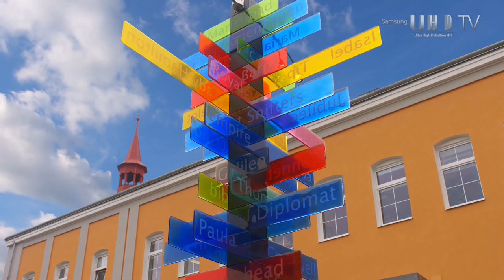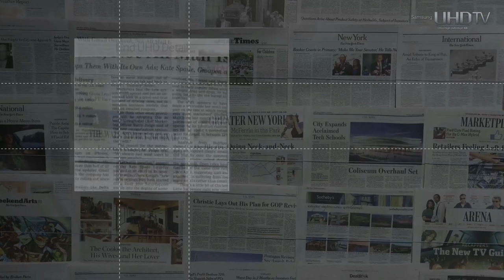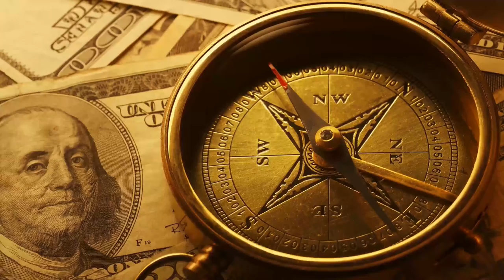Samsung 4K Demo 2013 23+ minutes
Samsung 4K TV Demo

4K, Samsung, 4K Resolution, Demo, Demonstration, UHD, SUHD, Ultra HD, 2160p, 4K Video,4K Demo,Samsung 4K, 4K Test, 4K TV